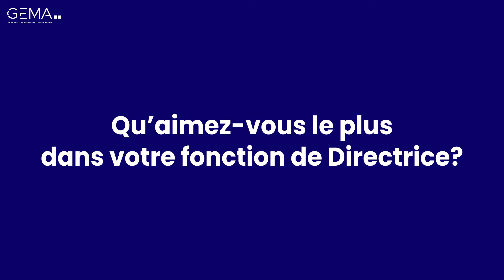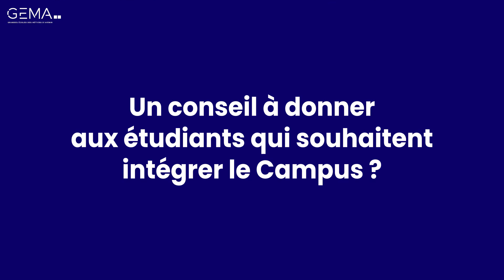🎤 Rencontre avec Maëva Grange - Directrice du Campus d'Aix-en-Provence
Découvrez l'interview de Maëva GRANGE, Directrice du Campus d'Aix-en-Provence du Groupe GEMA (ESI Business School & IA School).